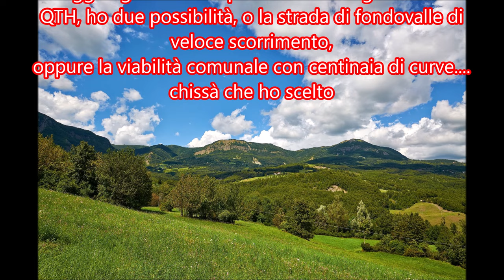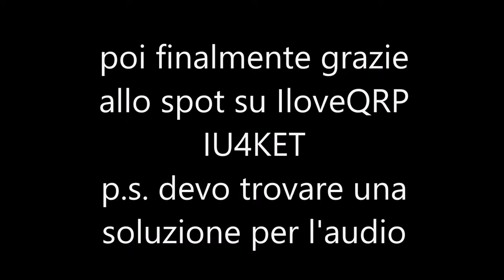pota IT 0921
Attivazione POTA, Area Protetta M.te Barigazzo, in una classica giornata autunnale uggiosa e fredda.
RTX Xiegu G106 antenna dipolo 40/20 e batteria Lipo Fe